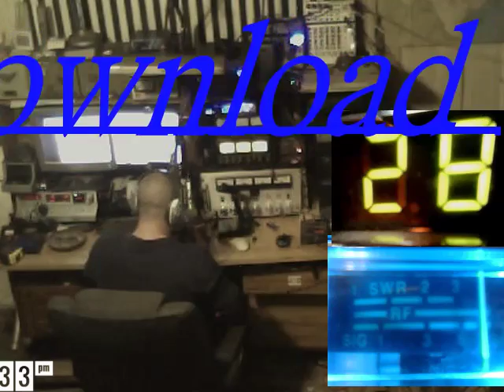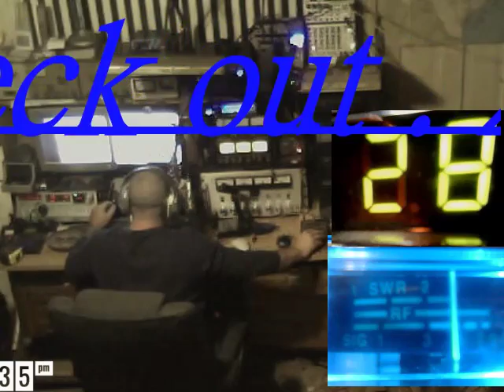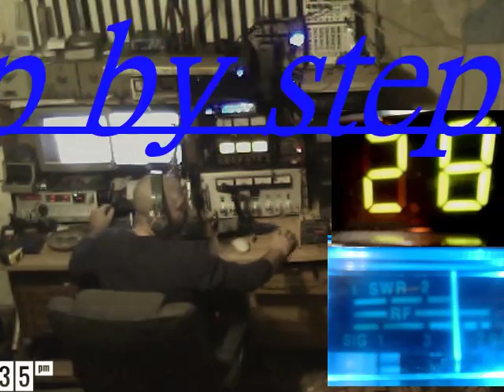Audioman288 & 87 f l